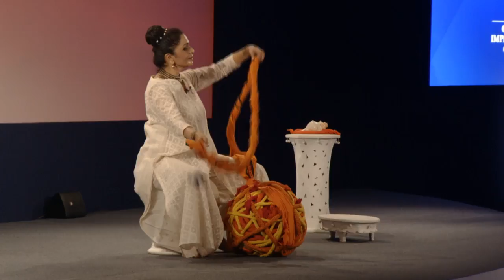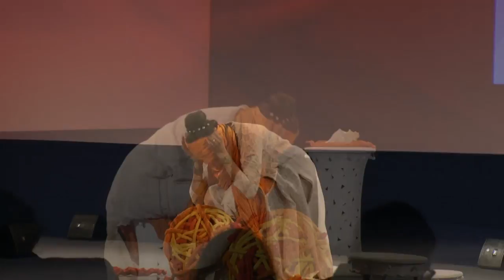Investing in India’s Artscape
Despite the expanding base of globalised and high-income Indians, investment in the Indian arts market remains among the lowest in Asia and the world. How can the arts be supported to become globally competitive?

Speakers:
- Neha Kirpal, Founding Director, India Art Fair, India
- Tarun Rai, Chief Executive Officer, J Walter Thompson, South Asia
- Anita Ratnam, Founder, Dancer and Choreographer, Arangham, India